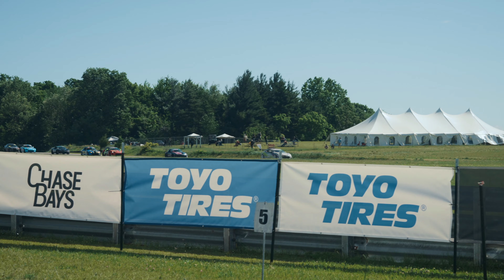Road To GLTC | E7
This video is episode 7 of our Road To GLTC series. In this video, We track down what was causing our ABS issue with the help of our friends over at ASM but had to have parts overnighted so we head into the first race still without ABS. As we head out on the track for Practice Session 3 we start having some noise come from the transmission, WORST CASE SCENARIO.